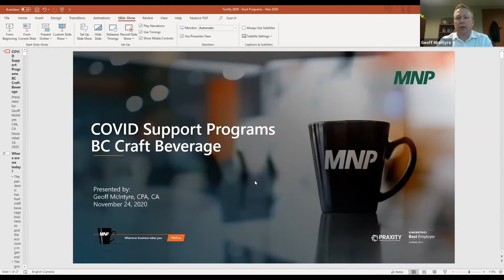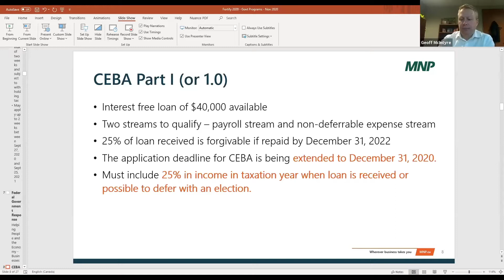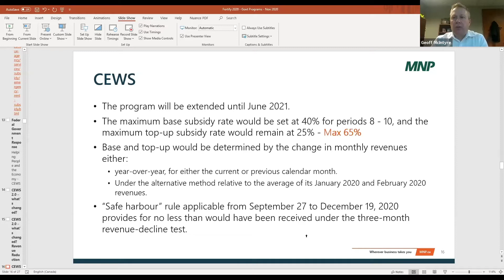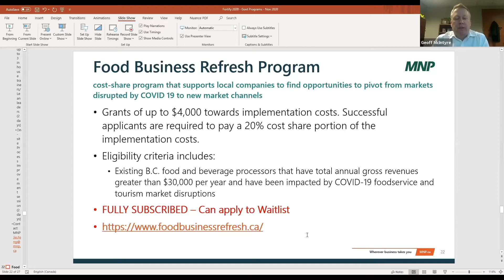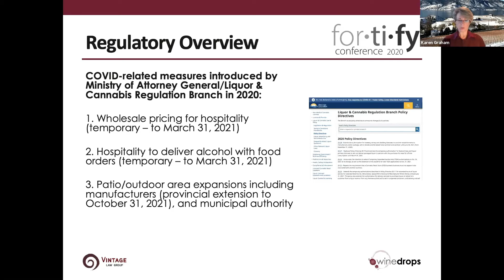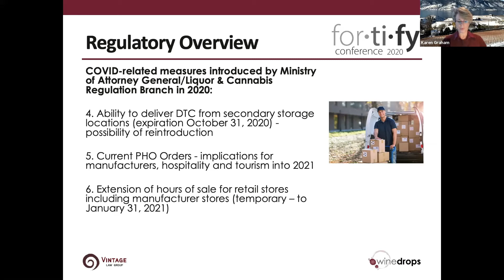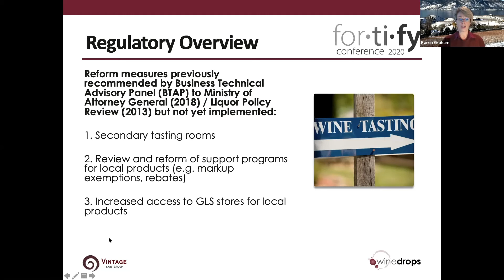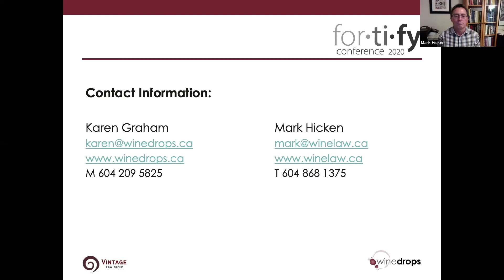Government Alcohol Regulations and Assistance Programs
Government Alcohol Regulations and Assistance Programs —Where are we Now and Where do we go from here?

Fortify Conference 2020